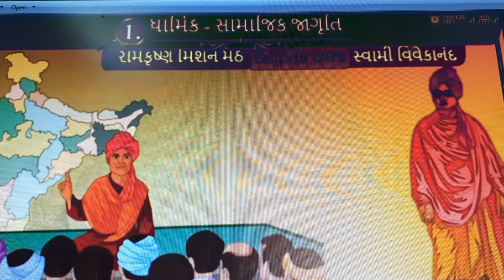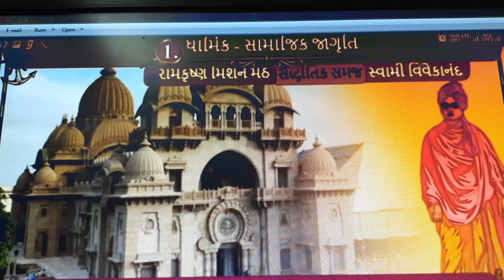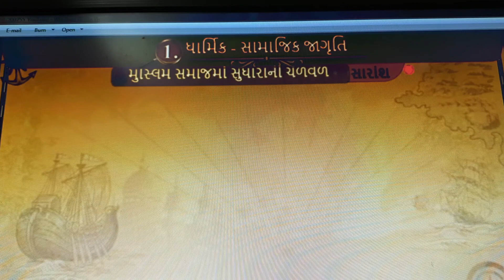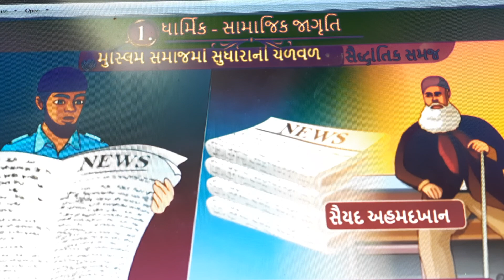Std - 8 S.S Lesson-1